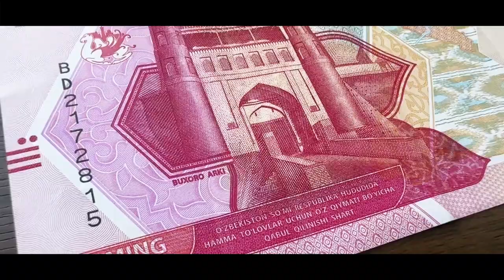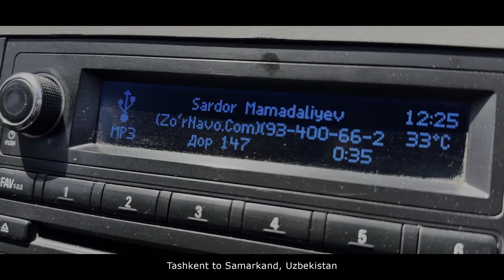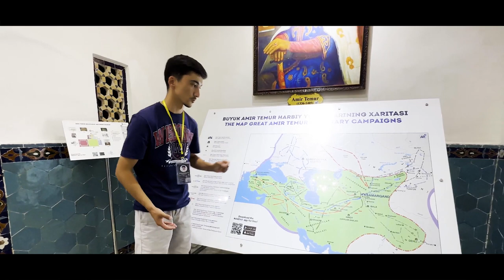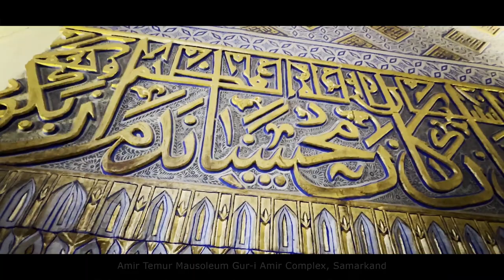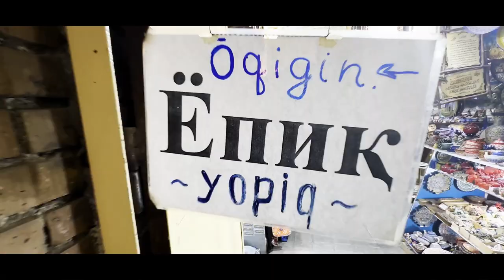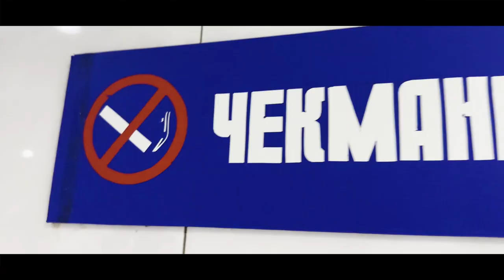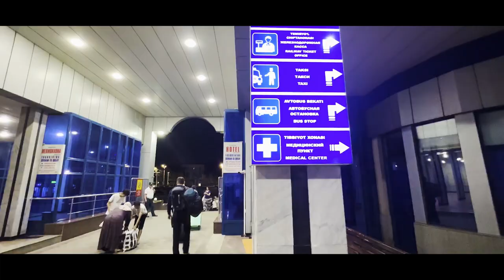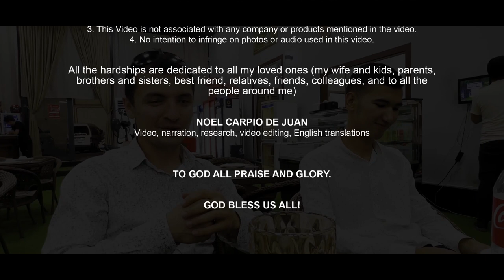SAMARKAND, UZBEKISTAN 🇺🇿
THE BEAUTIFUL PEOPLE OF UZBEKISTAN
Samarkand | Gur-e-Amir | Registan Square

Jessica Romero

Sukanya Chinnaswamy

Madaminjon
Tour Guide

Sanjar Ubaydullayev
Inteko Tour

Muhammad Yusuf

Uzbekistan Stars

VENUE

Hotel Atlas Elite, Tashkent
Tashkent. Yakkasaray District. Bakht Street 5. Uzbekistan

Amir Temur Mausoleum Gur-i Amir Сomplex
1/4, Universitetskiy Boulevard Bustonsaroy St, Samarkand, Uzbekistan

Registan Square
Registan St, Samarkand, Uzbekistan

Railway Stations in Samarkand
Uzbekistan, Samarkand Region, SAMARKAND, BERUNI Street, 3

Art Plov Restaurant
Tashkent, Shota Rustaveli Street, 18, Oybek Metro Station
(Ташкент, улица Шота Руставели, 18)

SOUND EFFECTS / BACKGROUND MUSIC

Shake It
Dance & Electronic | Happy | Aakash Gandhi

Hello Uzbekistan
Sahro

Please note that whatever we feature here is not a paid advertisement.

2. “Its fair use” No copyright is claimed and to the extent that material may appear to be infringed, I assert that such alleged infringement is permissible under U.S. and Philippine copyright law. If you believe the material has been used in an unauthorized manner, please contact the poster.
3. This Video is not associated with any company or products mentioned in the video.
4. No intention to infringe on photos or audio used in this video.

All the hardships are dedicated to all my loved ones (my wife and kids, parents, brothers and sisters, best friend, relatives, friends, colleagues, and all the people around me)

Video, narration, research, video editing, English translations